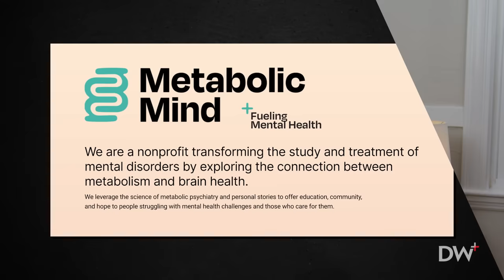Keto and Carnivore: Schizophrenia, Depression, Cancer | Dr. Chris Palmer | EP 422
Dr. Jordan B. Peterson speaks with author, researcher, and psychiatrist Chris Palmer. They discuss how metabolic and mental disorders might be linked, depression's purpose as a biological corrective measure, how metabolism might directly tie to mental disorders, the use of fasting for medical and spiritual breakthroughs, and the research showing we have vastly undervalued the mitochondria when it comes to mental wellness.

Chris Palmer, MD is a medical doctor and psychiatric researcher working in the areas of addiction and sleep. He is also the author of 2022’s “Brain Energy,” in which he argues that mental disorders are metabolic disorders of the brain.

This episode was recorded on January 22nd, 2024

- Links -

For Dr. Chris Palmer

Brain Energy: A Revolutionary Breakthrough in Understanding Mental Health--and Improving Treatment for Anxiety, Depression, OCD, PTSD, and More (Book)

- Chapters -

(0:00) Tour update 2024, coming up
(1:18) Intro
(3:50) Mental disorder, social dysfunction, skill deficit, and metabolic disorder
(9:14) The two broad classes of depression: those suffering with obvious cause and those suffering without apparent cause
(14:09) How to tell when your depression is caused by disorder versus circumstance
(18:45) The relationship between hierarchical status, dependency on social integration, and serotonin levels
(21:06) Crossing off physiological agents before diagnosing a mental disorder
(27:21) Why Dr. Palmer turned to diet for treating depression
(30:50) Treating a paranoid schizoaffective patient for weight loss and realizing that the ketogenic diet resolved much of his mental disorder
(35:03) Schizoaffective disorder versus schizotypal personality disorder
(37:21) The keto diets effect on mitochondrial function challenges the currently held notion that schizophrenia is caused by too much dopamine
(42:41) The metabolic theory explains all manner of disorders that are often considered unsolvable or genetic
(47:48) The classic understanding of mitochondrial function: power production, molecular breakdown for cell creation, and the generation of heat
(53:09) How 20 years of research have shattered our understanding of mitochondrial function—what we know now
(58:44) The Peterson family’s experimentation with the carnivore diet
(1:00:38) Using an elimination diet to parse out symptoms and potential causes, how the ketogenic diet tricks the body into a false starvation mode
(1:03:35) The two big issues with ill effects from our foods, autophagy versus mytophagy
(1:05:47) The use of fasting across cultures and time for religious and health intervention, starvation periods are when our bodies heal
(1:08:44) Differences in diet choice, knowing your body and choosing the appropriate course
(1:14:56) It’s not as simple as one solution fits all, a good start is a short-term water-only fast to assess change
(1:21:10) You only need fiber in your diet if you do this
(1:23:31) Tammy’s rare form of cancer, the ability to “starve” cancer in order to fight it, and where the line is for treatment
(1:30:50) Dr. Palmer started through his anecdotal experience, but the evidence is mounting